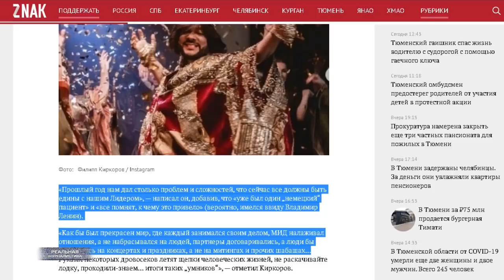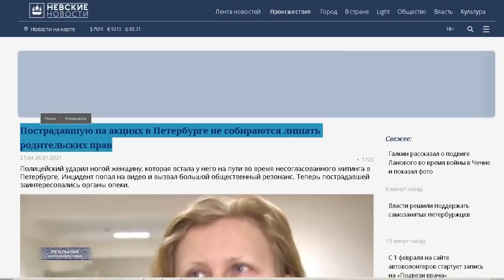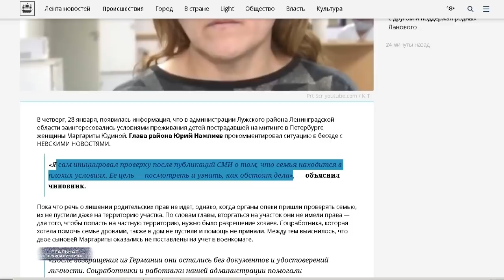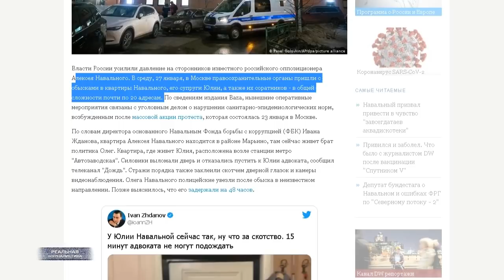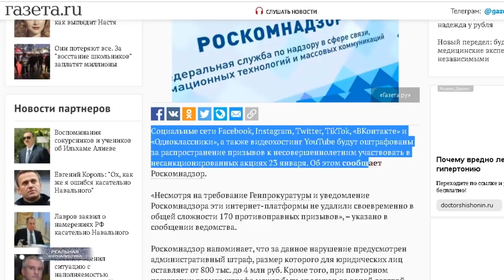ПУТИН: Всех.. поймаем, достанем, посадим! Протесты 31 января. / Бояться уже страшнее, чем выходить.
Задержания и обыски с выламыванием дверей  в квартиры сторонников Навального, офис ФБК в их студию.. наконец, говорят о полном непонимании властями происходящего в стране. Они почему-то думают: сейчас мы по старинке всех потенциальных "организаторов" закроем, народ притихнет. СК заявил о расследовании 21-го уголовного дела. Проводятся несколько доследственных проверок. Шьют призывы  к массовым беспорядкам, нападение на силовиков, хулиганство и повреждение имущества. Заведена уголовка о вовлечении несовершеннолетних в «противоправные действия». По ящику крутят видео с раскаивающимися якобы участниками последних протестов - тиктокерами. Полиция опрашивает школьников, не предлагали ли им деньги за походы на митинг. Хотя лишние деньги в нашей стране есть только у одной стороны конфликта.  Роскомнадзор обещает оштрафовать Facebook, Instagram, Twitter, TikTok опять же, «Контакт», "Одноклассники» и YouTube за неудаление неправильных роликов и постов.
Ну, никак не дойдет до Бункерного деда и его шестерок: не нужно уже никаких "печенек" и "организаторов" для выплеска того уровня недовольства, который накопился в гниющем путинской царстве контрастов.